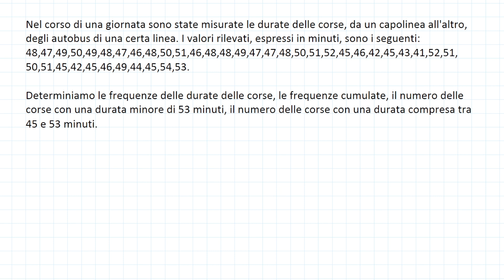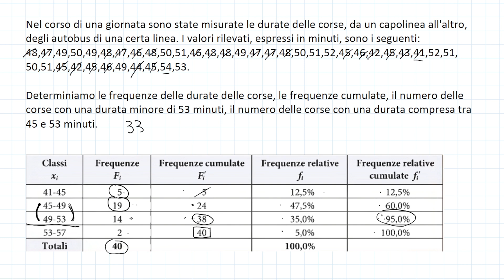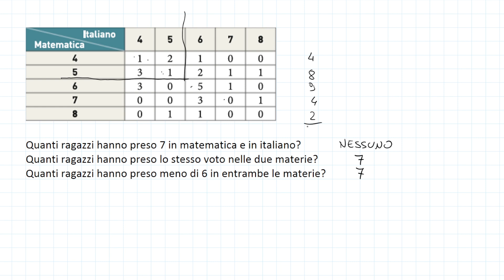Statistica - Esercizi su Frequenze e Tabelle - Statistica p.6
I MIEI STRUMENTI:
Libro, Matematica multimediale.blu vol.1
Tavoletta grafica Wacom One
In questo video vedremo alcuni esercizi introduttivi di statistica sulle frequenze.
00:00 Intro
00:04 Esercizio 1
05:41 Esercizio 2
06:48 Esercizio 3